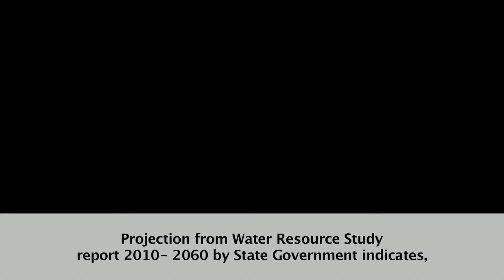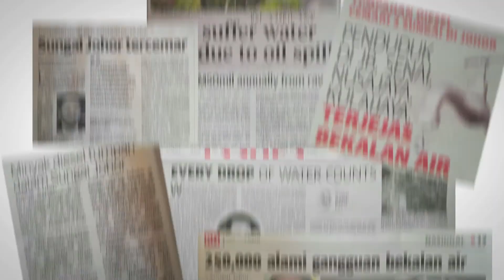Ranhill SAJ TV - Water Resource Management in Johor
Everything you need to know about Water Resource Management in Johor.